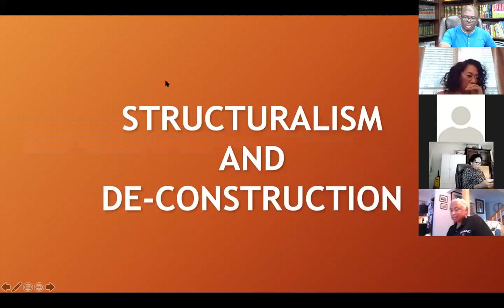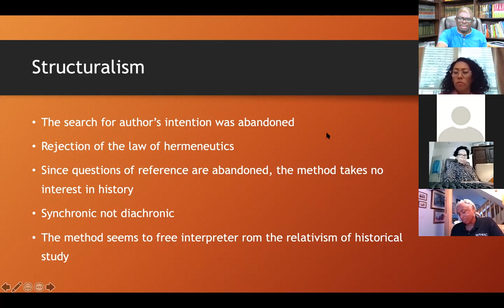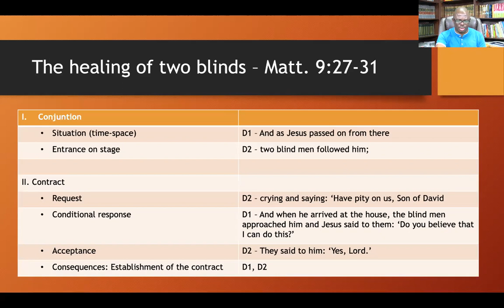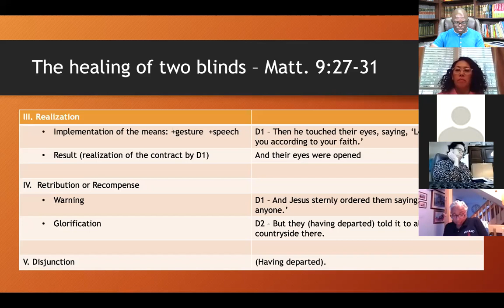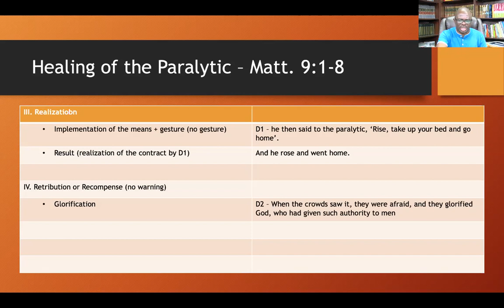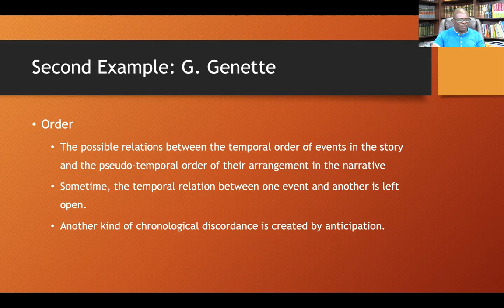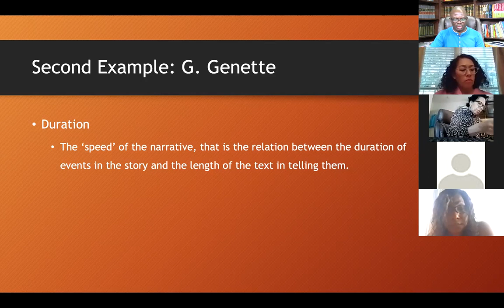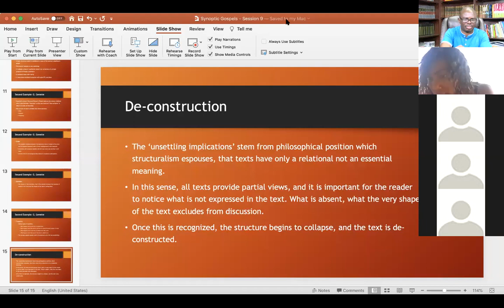The Synoptic Gospels - Session 9